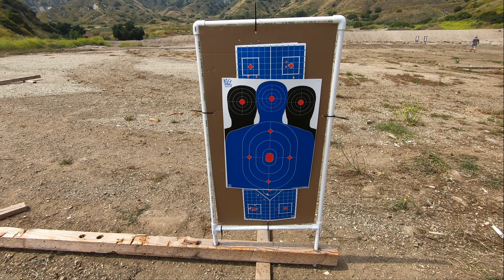Magpul D-60 AR/M4 Drum Magazine - Loading and Shooting (5.56x45mm)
GoPro Target Practice (50 Yards)

Federal American Eagle XM193 5.56x45mm 55 Grain FMJ Ammunition